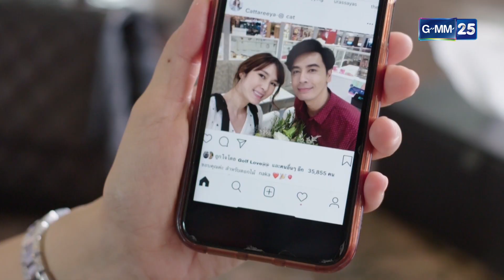ปลาร้าทรงเครื่อง EP.6 [5/5]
ปลาร้าทรงเครื่อง ทุกวันพุธ - พฤหัสบดี เวลา 20.10 น. ทางช่อง

นักแสดง: ออย ธนา สุทธิกมล , มุก วรนิษฐ์ ถาวรวงศ์ , ม่อน ธนัชชัย วิจิตรวงศ์ทอง , แป้งโกะ จินตนัดดา ลัมะกานนท์ , หยวน กวินรัฎฐ์ ยศอมรสุนทร , มิ้น กวินรัฎฐ์ ยศอมรสุนทร , โจม ศุกล ศศิจุลกะ , หมวย อัญษนา บุรานันท์  , ขวัญฤดี กลมกล่อม , อิม เฟี้ยวฟ้าว สุดสวิงริงโก้ , ซาบีน่า อจิรภา ไมซิงเกอร์ , ใหม่ นัฎฐา ลอยด์ , ตุ้ม รสริน จันทรา , บี วรรณภา เสือขุนชัย , ทรัมเป็ต นินท์วริศ กิตติชัยวรางค์กูร , เต้ ทัตพงศ์ พงศทัต (รับเชิญ)
ผู้กำกับ: อัครพล บัวแตง
บทประพันธ์: กรุง ญ ฉัตร
อำนวยการสร้าง: สถาพร พานิชรักษาพงศ์